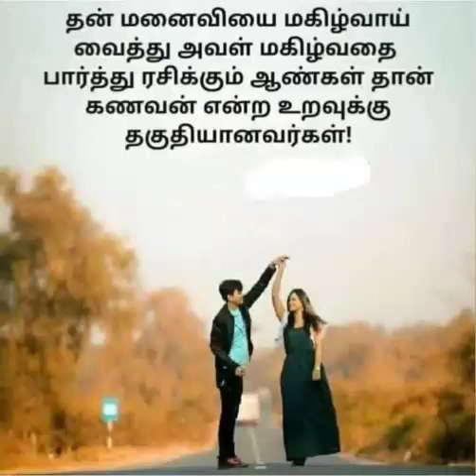கணவன் என்ற உறவுக்கு. @Thaimadi8300#thaimadi#shorts feed# trending# entertainment#